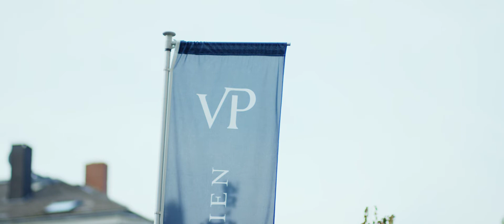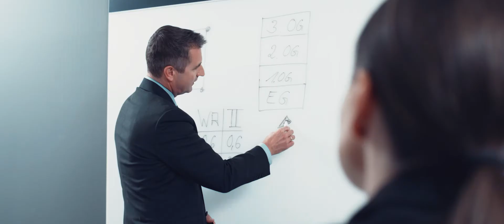Makler aus Leidenschaft bei Von Poll Immobilien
Immobilien sind Ihre Leidenschaft? Sie interessieren sich für Vermittlung, engen Kundenkontakt und ein international aufgestelltes Netzwerk? Sie sind begeisterungsfähig – und haben die Fähigkeit, zu begeistern? Dann sind Sie bei uns richtig.

Werden Sie Immobilienmakler (m/w) bei VON POLL IMMOBILIEN. Wir gehören mit mehr als 300 Standorten zu den größten und erfolgreichsten Maklerunternehmen Europas* – und haben die zufriedensten Kollegen der Branche**.